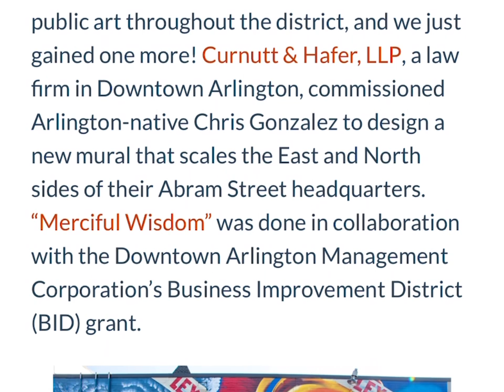Chris Gonzalez - "Merciful Wisdom" mural creation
Artist Chris Gonzalez (@CJosephArt ) talks about his inspiration and the creation of the mural commissioned by Curnutt & Hafer as part of the Downtown Arlington Business Improvement District grant program.